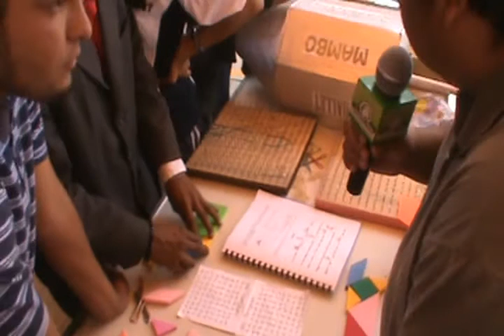NORMAL SUPERIOR DE TEHUACAN PARA RADIOCHILAC